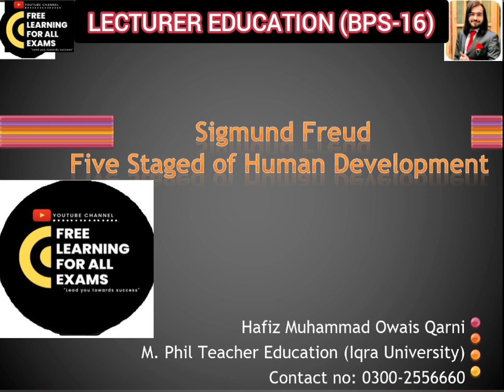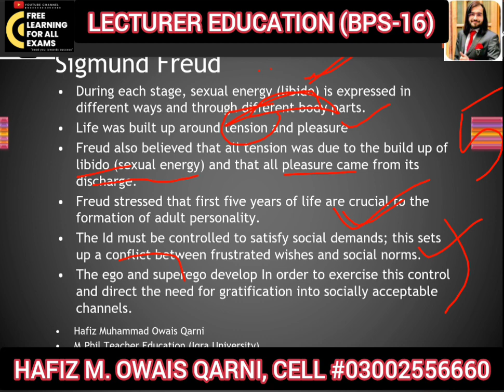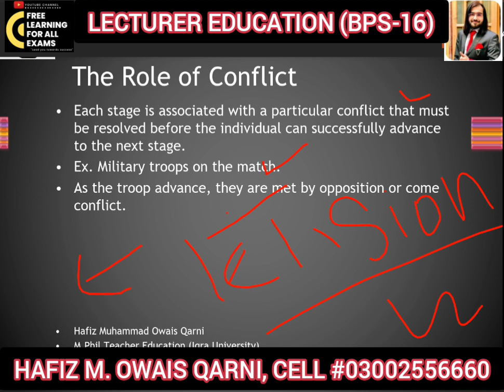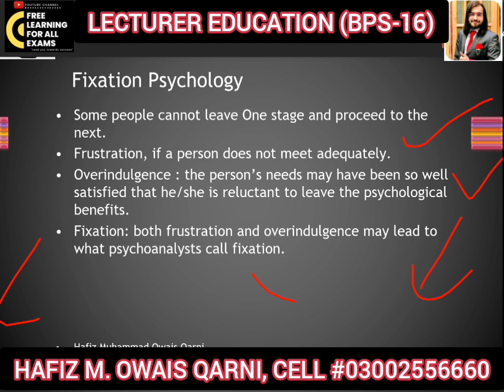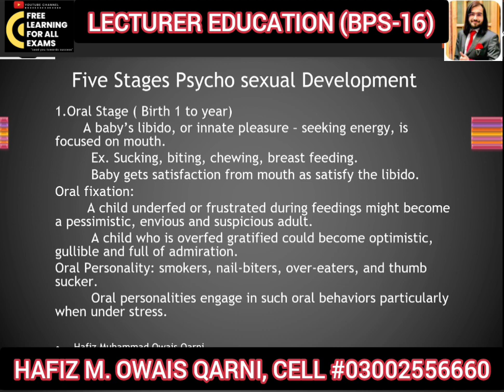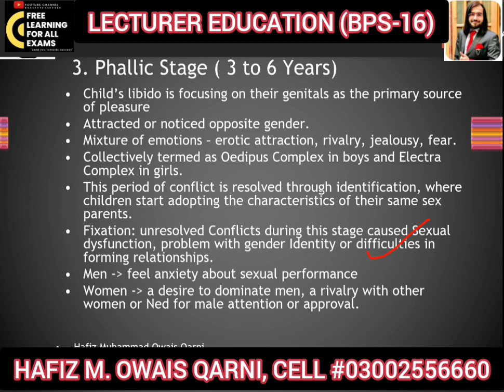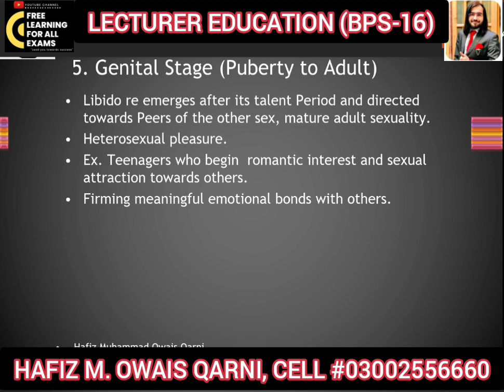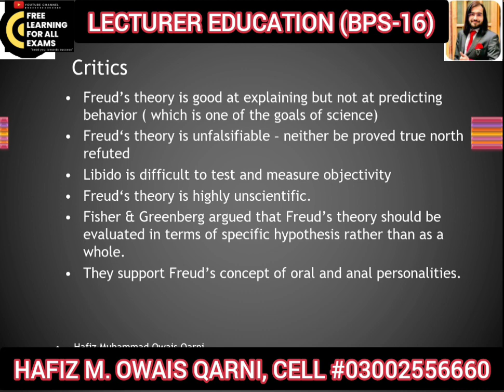SIX STAGES OF HUMAN DEVELOPMENT BY SIGMUND FRUED